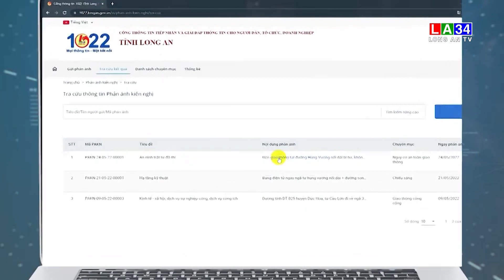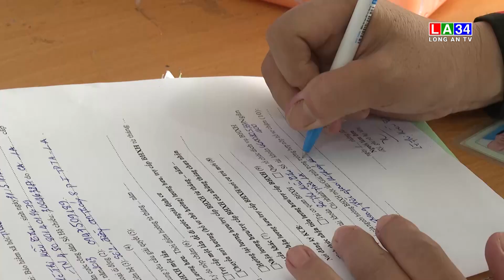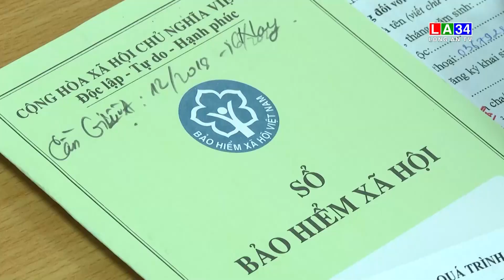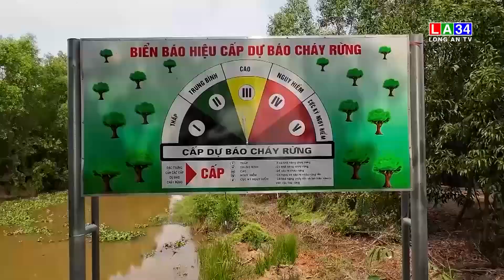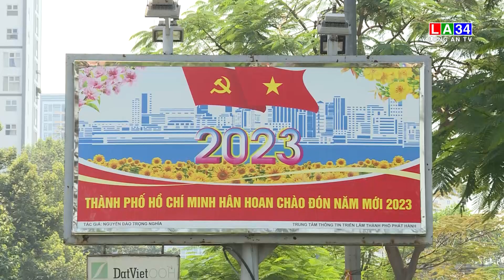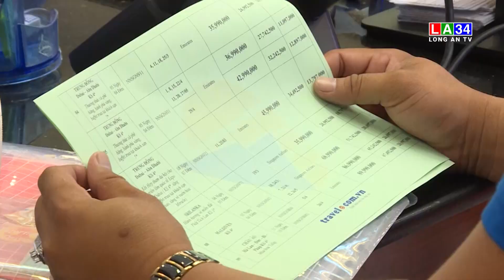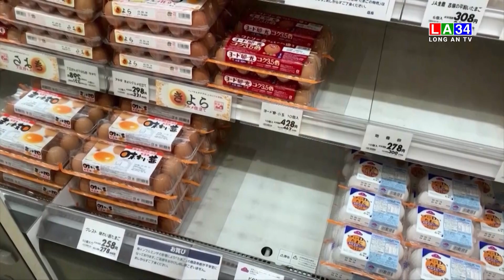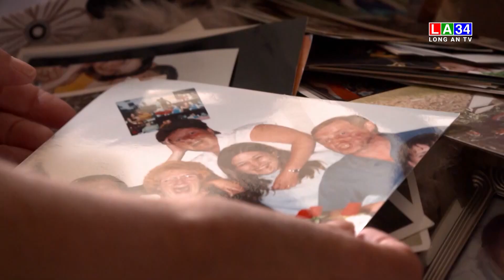Bản tin Thời sự sáng 5 - 6 LONG AN TV